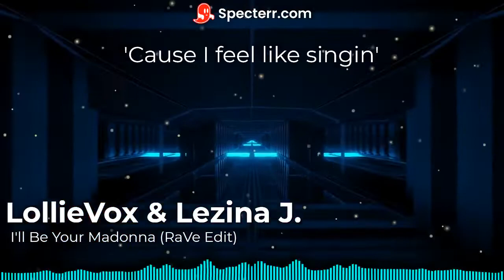LollieVox & Lezina J I'll Be Your Madonna (RaVe Edit)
Here's a little track I put together for the Image Line "I'll Be Your Madonna" remix contest. Hope you all enjoy this Liquid DnB take on the original :)